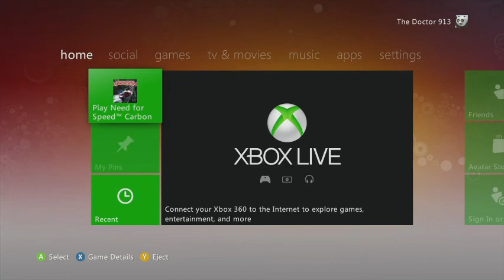Need For Speed Carbon is really crazy!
Man this was a lot of fun to play again! Story mode coming some other time